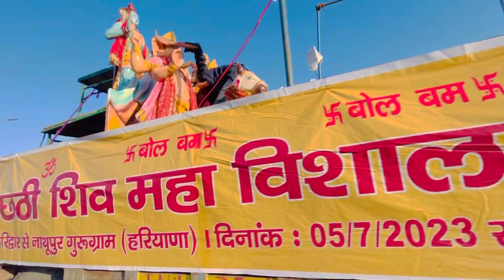कावड़ मेला 2023